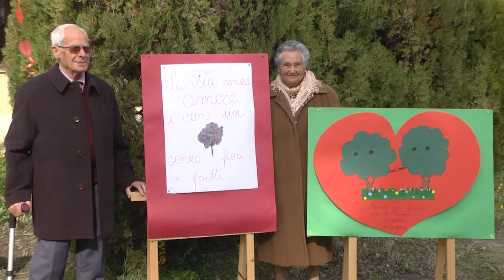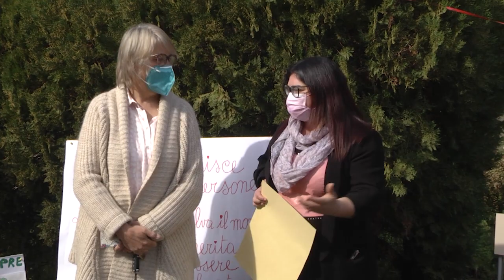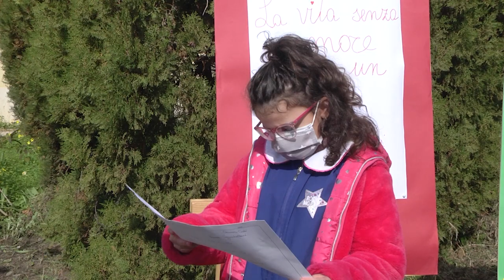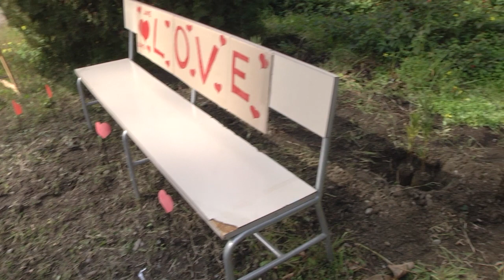LOCRI: UN ALBERO A SAN VALENTINO